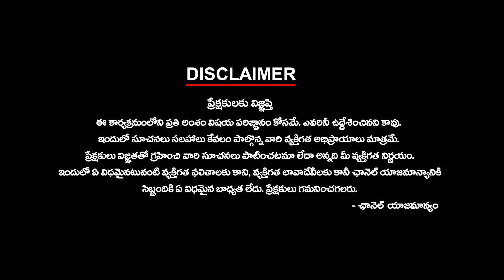కేసీఆర్, జగన్ ఎన్నిసార్లు కలిసినా... ఏం మాట్లాడారో ప్రజలకు తెలియదు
కేసీఆర్, జగన్ ఎన్నిసార్లు కలిసినా... ఏం మాట్లాడారో ప్రజలకు తెలియదు | ktvtelugu KtvTelugu @KtvTeluguNews